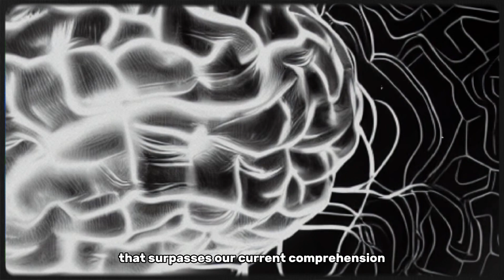Types Of Civilization | Type I - VII